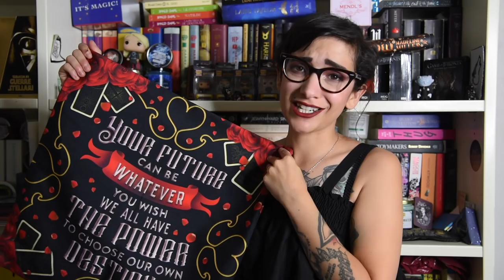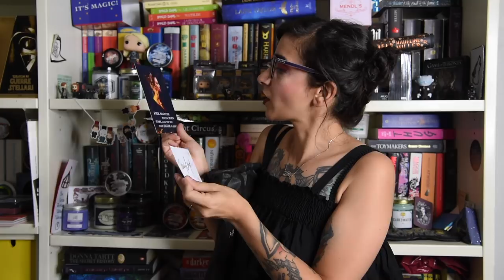UNBOXING FAIRYLOOT | Rebels & Ballgowns di Giugno 2018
Apriamo insieme la Fairyloot di Luglio. Qual'è il vostro oggetto preferito?

Luglio è già sold out ma il tema di Agosto è Mutinous Pirates, ispirata a storie di Pirati e conterrà un libro ispirato all'inquisizione spagnola.
Potete usare il mio codice FICTION5 su tutti gli abbonamenti da 3 e 6 mesi!

Filmed with: Nikon D750 + Nikon 28-120 F4 / Sigma ART 50mm f1.4
Edited with: iMovie
Thumbnails & Graphics: Photoshop CC / Illustrator CC